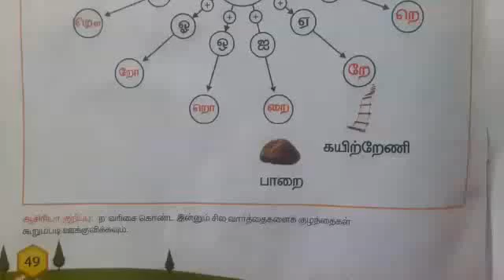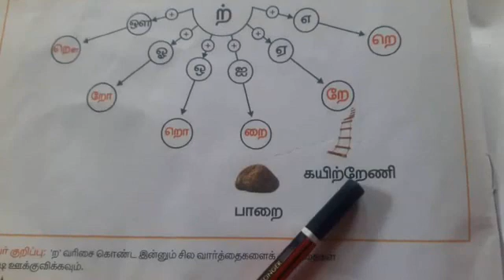உயிர்மெய் எழுத்துக்கள்: "ற" வரிசை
பக்கம்எண்:50